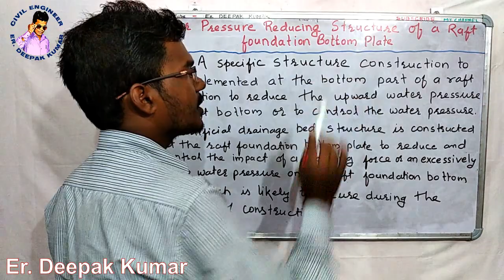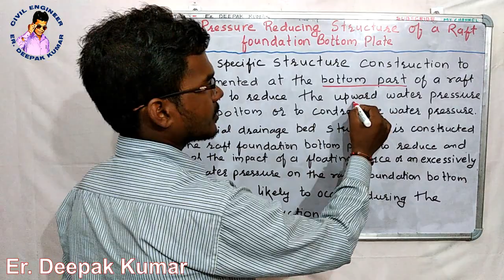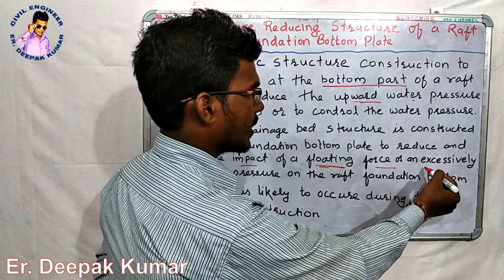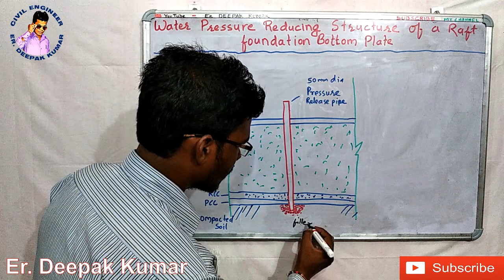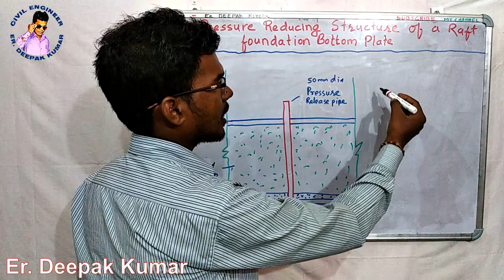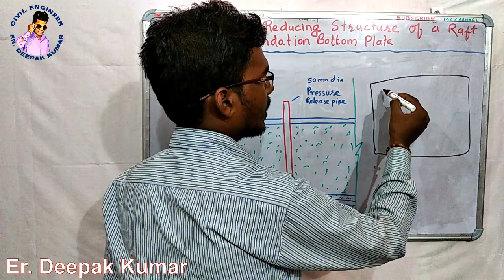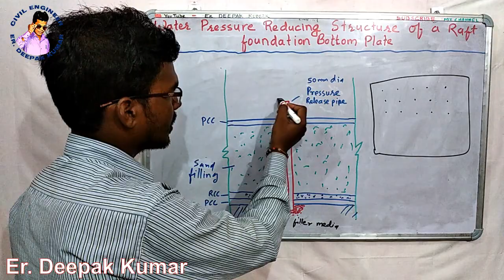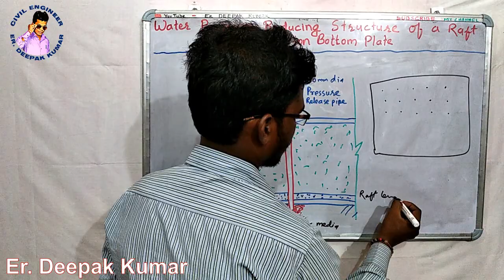Water Pressure Reducing Structure of a Raft Foundation Bottom Plate || Pressure Release Pipe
A specific structure of construction to be implemented at the bottom part of a raft foundation to reduce the upward water pressure of the raft foundation bottom or to control the water pressure. An artificial drainage bed structure is constructed at the raft foundation bottom plate, comprising an artificial filter layer, artificial drainage latticed network, water filter/collecting pipe, non-permeable fabric, overflow drain pipe and other elements to reduce and control the impact of a floating force or an excessively large water pressure on the raft foundation bottom plate which is likely to occur during the course of construction.